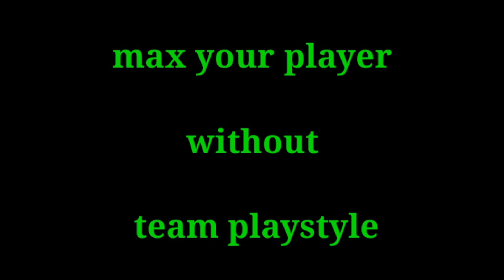D. RICE MAX LEVEL RATING UPGRADE pes 2022 mobile PES 2022 ALL maxout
S. HANDANOVIC MAX LEVEL RATING UPGRADE pes 2022 mobile SERIE A TIM pes 2022 maxout

breakout players video link

pes 2022 efootball full transfer summer 2022 ps3,
pes 2022 efootball coins,
sesegel pes 2022 efootball,
pes 2022 efootball android,
pes 2022 efootball arkadaşla oynama,
download pes efootball 2022 android,
efootball pes 2022 apk obb download,
efootball pes 2022 android gameplay,
efootball pes 2022 android trailer,
efootball pes 2022 all teams,
efootball pes 2022 arabic commentary
can pes 2022 work on iphone 6,
can pes 2022,
emre can pes 2022,
pes 2022 can't open,
can't update efootball pes 2022,
can't download efootball pes 2022,
pes 2022 mobile can't update,
pes 2022 cant install,
pes 2022 mobile can't open,
pes 2022 mobile can't install,
do pes 2022,
download do pes 2022,
musicas do pes 2022,
atualização do pes 2022,
how to do bicycle kick in pes 2022,
jogo do pes 2022,
trailer do pes 2022,
lançamento do pes 2022,
chuteiras do pes 2022,
does pes 2022 have career mode,
has pes 2022 been released,
how pes 2022 look like,
how pes 2022 update,
how pes 2022,
how pes 2022 mobile look like,
how download pes 2022 mobile,
how to play pes 2022,
how play pes 2022 friends,
pes 2022 update,
how play pes 2022 mobile,
how download pes 2022 pc,
is pes 2022 free on ps4,
is pes 2022 worth it,
is pes 2022 mobile offline,
is pes 2022 fixed,
is pes 2022 out,
is pes 2022 free,
is pes 2022 good,
when efootball 2022 release,
pes 22 is bad,
when will efootball 2022 release,
pes 2022 update changes,
what is pes 2022 console,
when pes 2022 release date,
when pes 2022 mobile release date,
when pes 2022 mobile coming out,
when pes 2022 update,
when pes 2022 mobile update,
when pes 2022 open,
when pes 2022 coming
efootball,
what are efootball points,
efootball 2022 where are all the teams,
can efootball 2022 be played offline,
can efootball cross play,
can efootball 2022 be played with keyboard,
can efootball pes 2021 be played offline,
can efootball be played with friends,
can efootball 2022 play on iphone 6,
can efootball 2022 be played with friends,
can efootball 2022 work on iphone 6,
how can i download efootball pes 2022,
did football get better,
cara menautkan data id konami efootball 2022,
cara transfer data id konami efootball 2022,
cara menautkan id konami di efootball 2022,
why did pes change to efootball,
cara cari id temanimes do efootball 2022,
musicas do efootball 2022
how to max pes 2022,
how to max player in pes 2022,
how to max player in pes 2022 mobile,
how to max lewandowski in pes 2022,
how to make messi in pes 2022,
how to max mbappe in pes 2022
how to max pes 2022 acceptance rate,
how to max pes 2022 as text,
how to max pes 2022 android,
how to max pes 2022 account,
pes 2022 player upgrade,
pes 2022 mobile player upgrade